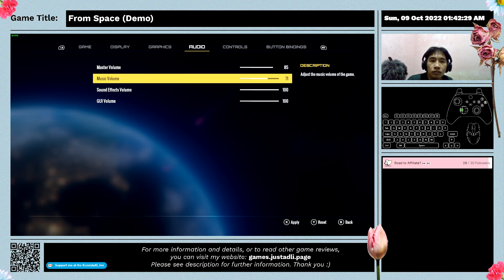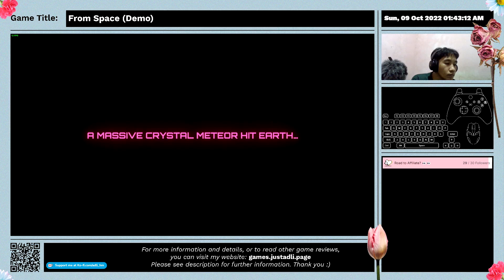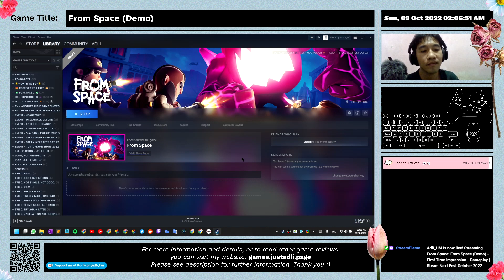From Space (Demo) - First Time Impression - Gameplay | Steam Next Fest October 2022